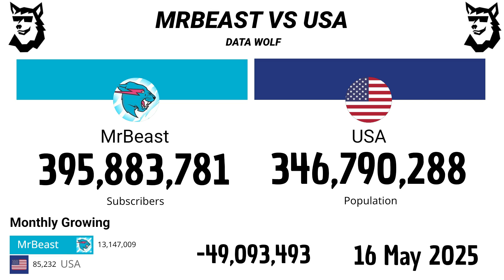MrBeast Vs USA Population 2012 - 2025 | Extended Version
Bienvenidos a Data Wolf, en la gráfica se muestran la comparación entre MrBeast y la población estadounidense

⛲Fuentes:
▫️Socialblade
▫️Wayback Machine
▫️Youtube API
💻Editor:
▫️Filmora
🖼️Miniaturas:
▫️Canva

Canales que aparecen en el video:

MrBeast
USA